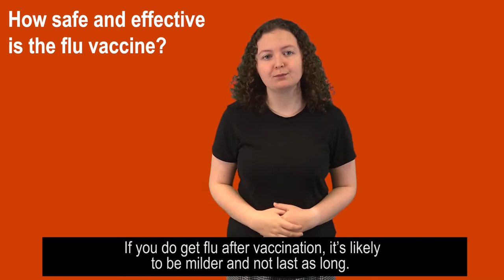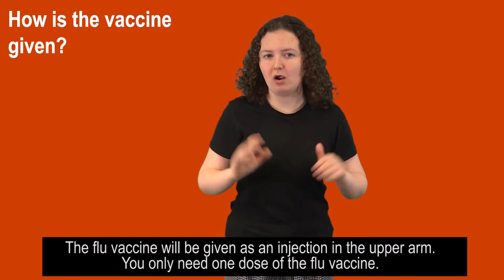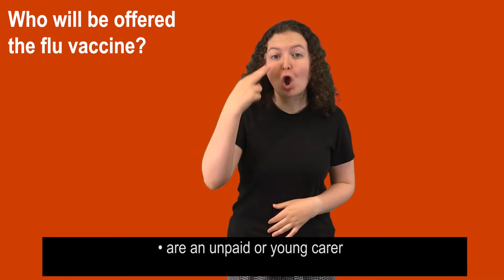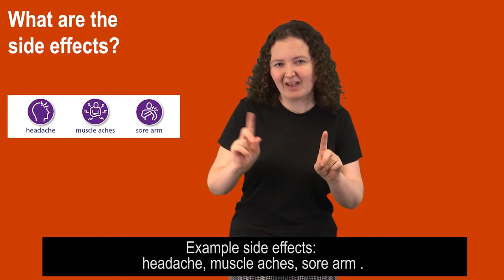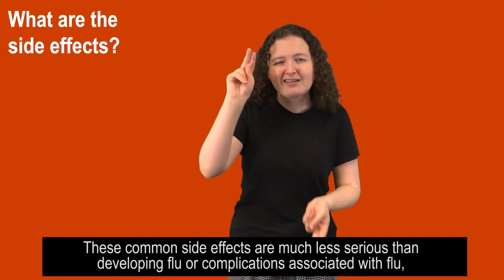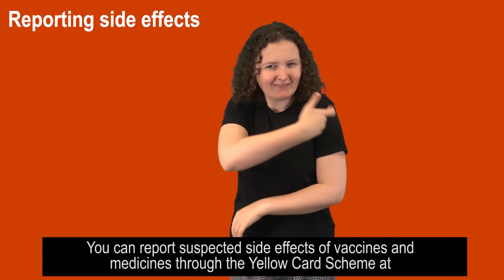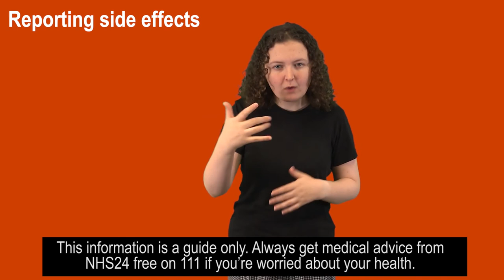Flu vaccination for Adults (BSL)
Flu vaccination for Adults (BSL) - The flu vaccine
Your best protection against flu. NHS Scotland strongly recommends you get the vaccine when offered it.